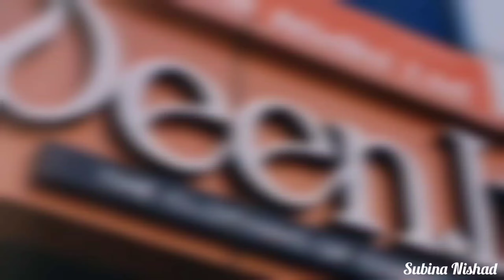Ramadan Vlog -4| പെരുന്നാൾ ഷോപ്പിങ്ങ്| Recipes - Neypathal & Kaipola | Subina Nishad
5:30 Am Morning Routine

5:30 Am to 12:30 Pm

5:00 Am Morning Routine